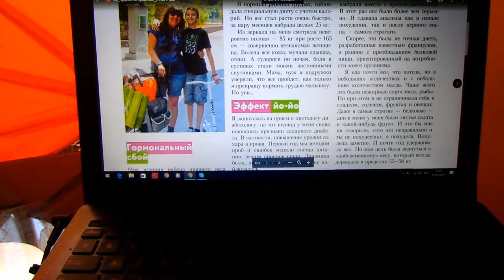КАК ПИТАТЬСЯ ЧТОБЫ ВЕС НЕ СТОЯЛ НА МЕСТЕ ? МЕНЮ НА ДЕНЬ С "Загрузочным Обедом"- Похудение без срывов